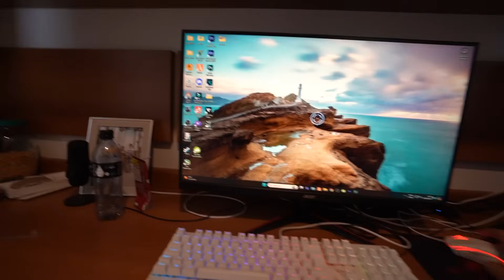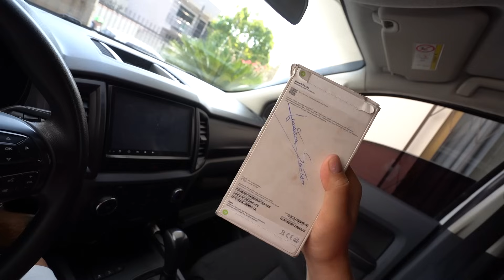O MINI HATER CASOU